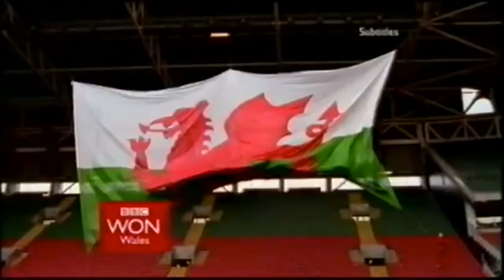Wales (BBC One, 2005) | The Ident Review Extra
BBC One: Rhythm & Movement Idents - Part 19: Wales

Our journey through the Rhythm & Movement idents of BBC One continues! Diving into some of the rare special idents that would arise from this era, we head back to 2005! This was a year for which Wales would attain a very special victory, and BBC One Wales would showcase two sequences to celebrate the occasion!

The Ident Review Extra began in the April of 2020 and embarks on marathons of several different ident sets from different channels! It's covered the 90s set from BBC2 and all of the different ITV regions, but now we're going through the Rhythm & Movement idents from BBC One!

- Daniel Davies
- Phil Atkin
- Leo
- Rob Wilson
- Hannah Cookie
- James Mathieson
- Evonne Okafor
- Martin Spellacey
- Mac
- Lewis Kennedy

Directors
- Rob Jefferson
- Paul Blanchard
- Matt Pekarek

Producers
- Joseph 'Gerkuman' Adams
- Jenny Tea
- James Brindley
- Macra99
- And.Me
- Andrew L. Budny
- Callum Crayston

- Macra
- Hux Media
- Ben Freeman
- Ethan Carberry-Holt
- Bruce Danton
- The Broken Kitsumanoid
- Francine Salazar